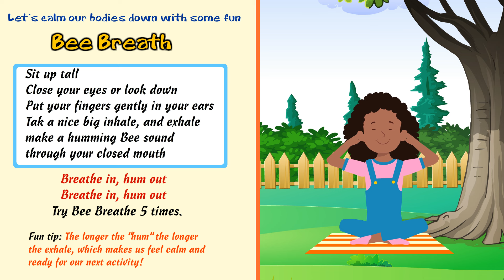Bee Song | Kids Yoga with Bari Koral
Enjoy the Bee Song! Bee Song is SO fun and Great for self regulation. We can get really big during the chorus, but then we come right back down and end with calming Bee breathing. Off Bari's album The Apple Tree & The Honey Bee.

About Yogapalooza - Your One-Stop Adventure in Kids Yoga & Mindfulness:

Our channel combines yoga and storytelling, making it an ideal place for kids to learn and enjoy. Teacher-approved positive screen time! Dance, move, stretch, sing, play, and relax with Yogapalooza! Positive screen time!

Join the Yogapalooza community for daily yoga fun!